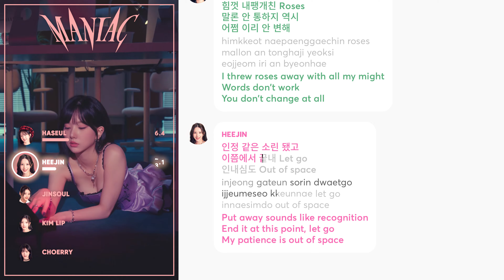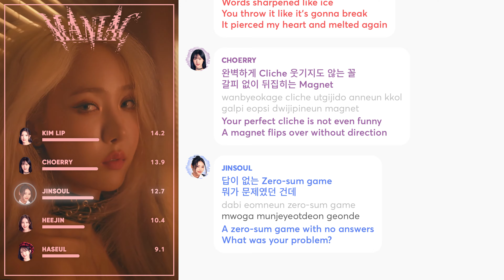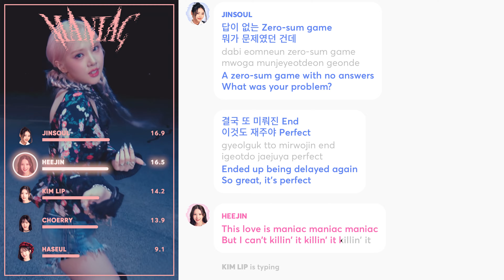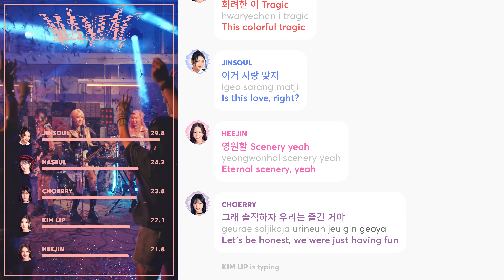How Would ARTMS sing 'MANIAC' (by VIVIZ) PATREON REQUESTED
Requested and Distributed by: Laura